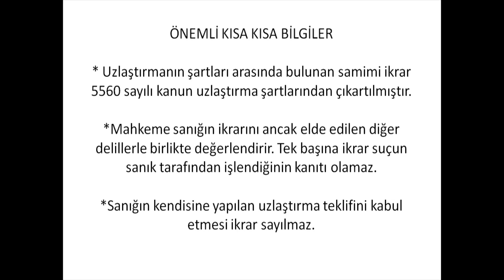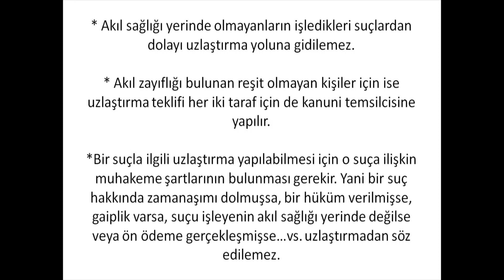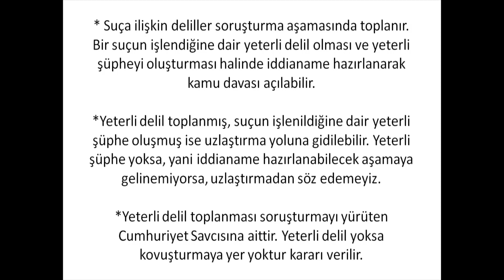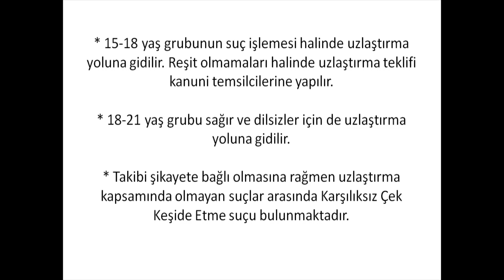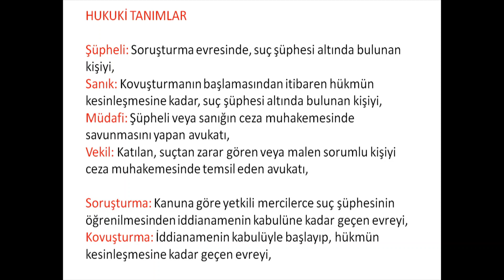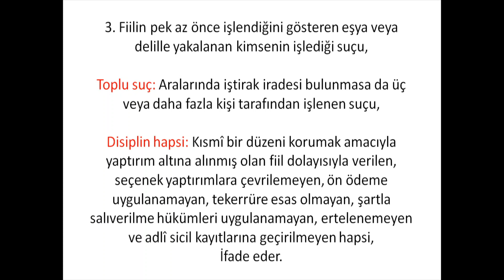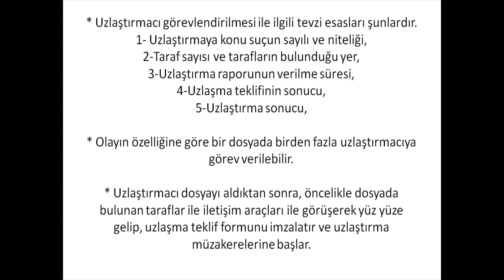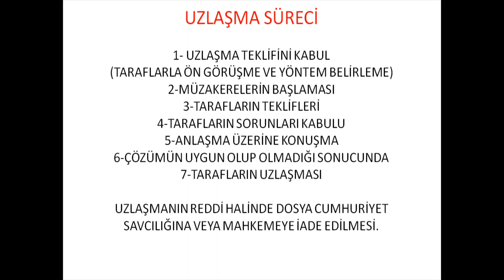BÖLÜM-VI - UZLAŞTIRMACI SINAVLARINA HAZIRLIK uzlaşma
Uzlaştırma işlemleri ile ilgili bu bölümde tanımlar, kısa bilgiler ve uzlaştırmaya tabi veya tabi olmayan suçlarla ilgili aşamalardan bahsedilmektedir. uzlaşma
onarıcı adalet
uzlaştırmacı eğitimi
uzlaştırmacı sınavı 2021
uzlaştırmacı nedir
uzlaştırmacı çıkmış sorular